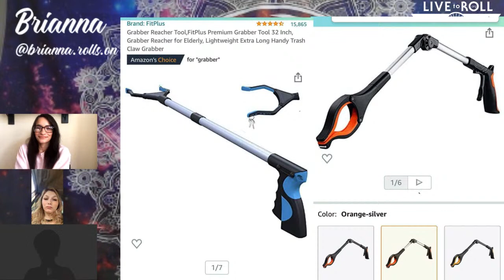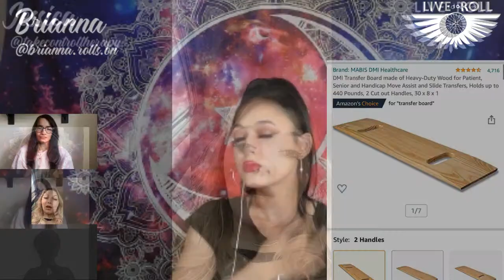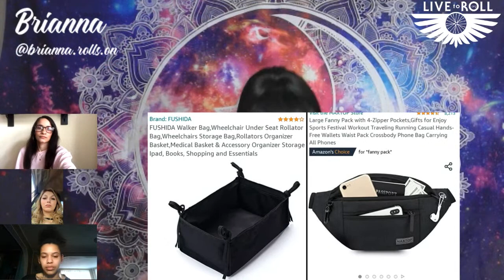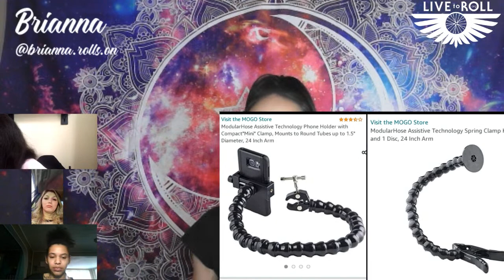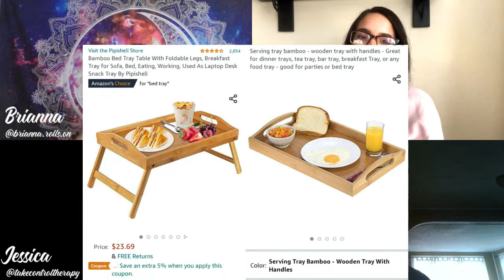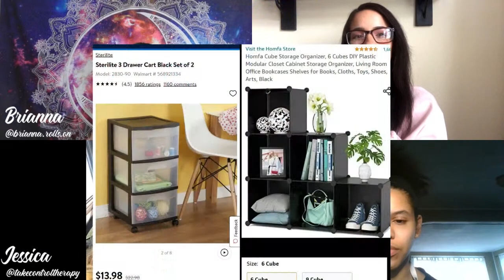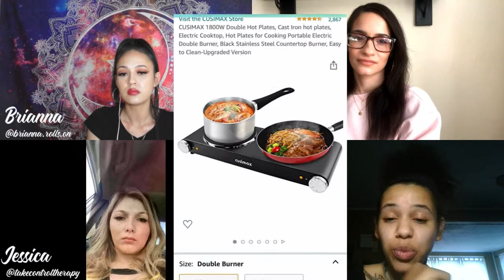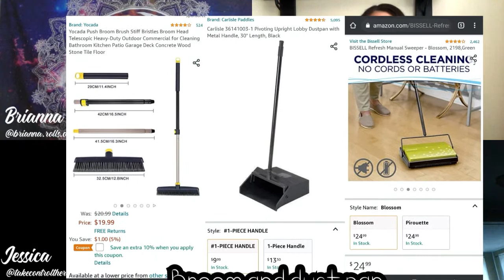Women's Disability Show - Wheelchair tips and tools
Live To Roll - Women's Disability Show

Wheelchair tips and tools

HOSTED BY:
Brianna Wheeler- @brianna.rolls.on

Mya -@myalynnhendrix @mswheelchairillinois2020
FacebookMya HendricksMswheelchairillinois

Nicole & Ashley
Instagram @ashleynikkistory / @nicolecollette3 / @ashleyllorens16

Jessica Brito, MSW LCSW works to improve the mental health and wellbeing of individuals facing life changing events in her private practice and in the community. She is currently taking clients virtually follow @takecontroltherapy